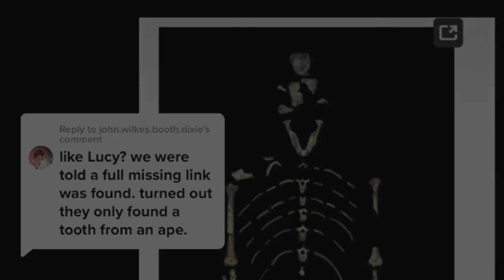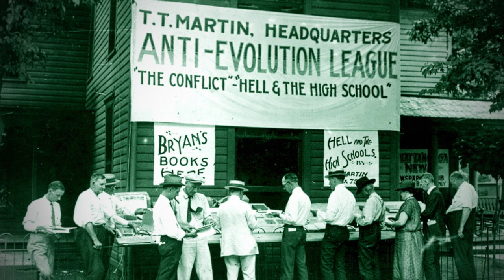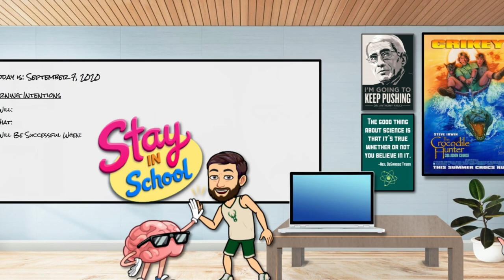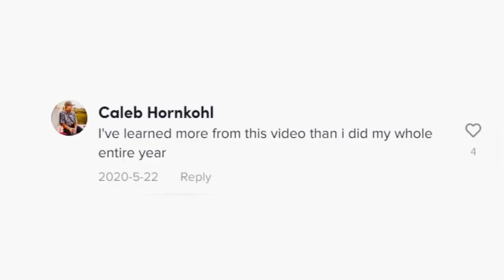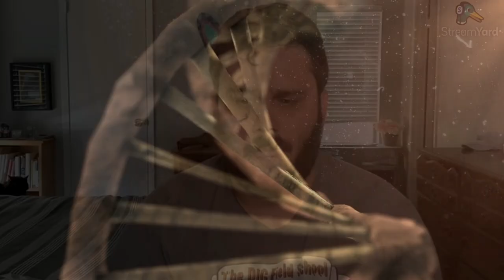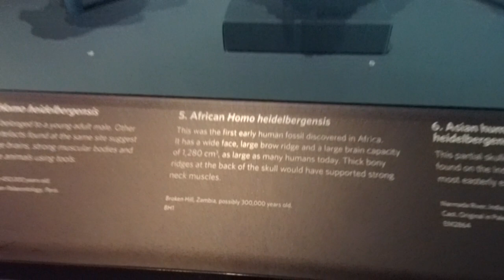The Human Evolution Story ~ with TikTok's ZEKE DARWIN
ZEKE DARWIN is an eighth grade science teacher but most people know him for his extremely popular TikTok account where he presents fun facts about science and evolution in a snappy -- and extremely shareable -- visual way.

MARK from Evolution Soup gets to know Zeke, digging into his evolutionary past, discussing TikTok, the human evolutionary story - and lice!

00:00 START
01:13 Wyoming adventure
03:06 Growing up
05:51 Teaching evolution in Kansas
09:47 TikTok
18:28 Inspiring others
21:42 The human story
27:22 Lice!
31:57 New projects

LINKS FOR ZEKE DARWIN

Footage:

Sabetha, Kansas - via Sabetha Economic Development Commission

New Zealand fur seals - via Department of Conservation

Ashfall Fossil Bed - via Chris Miller

Creative Commons.